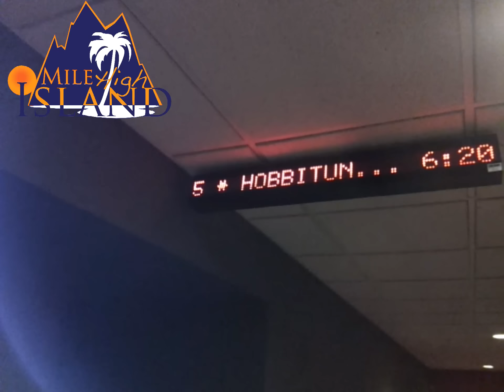Movie Monday: The Hobbit 2012 Movie Review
Aloha,

I have been excited to see this movie and got a chance to check it out this weekend with some friends. The Hobbit has been a favorite childhood memory of mine as far as reading the book and watching the animated movie. So I wanted to see if this film could live up to those memories, this is how it went.